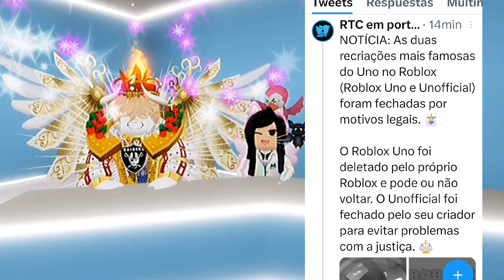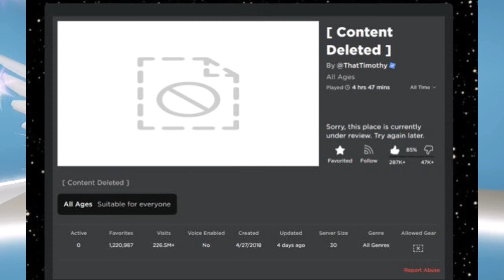NOTICIAS DE ROBLOX, EXPERIENCIAS UNO Y UNOFFICIAL HAN SIDO CERRADOS POR PROBLEMAS DE COPY + NOTICIAS